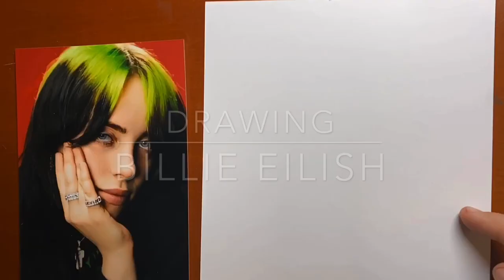Drawing Billie Eilish with Green Roots Time-lapse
I used Prismacolor pencils, arteza everblend markers and a white posca a pen for this drawing.
My Instagram is @leeleedrawings
Etsy LeeleedrawingsByIrie
Background music: Bellyache cover by my boyfriend Conner
Tutorial coming soon for this drawing!:)